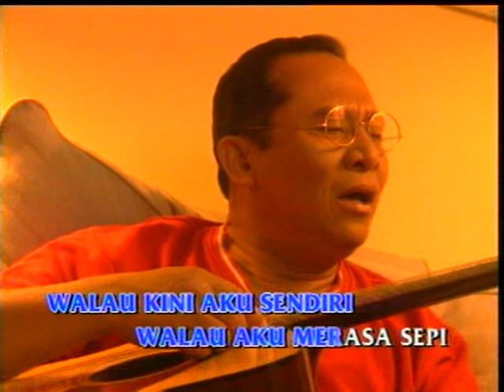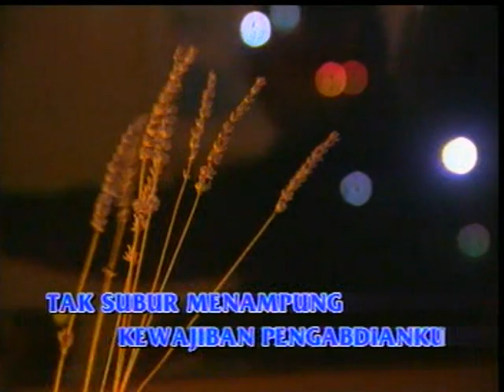Herman Prayitno - Ladang